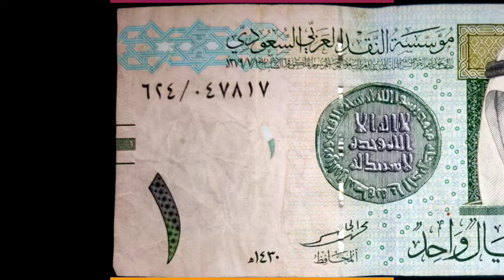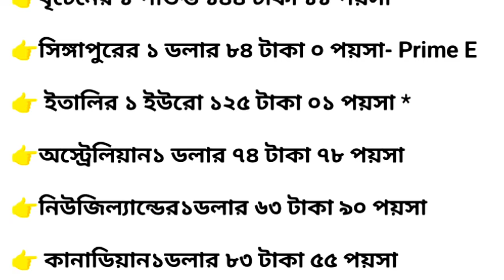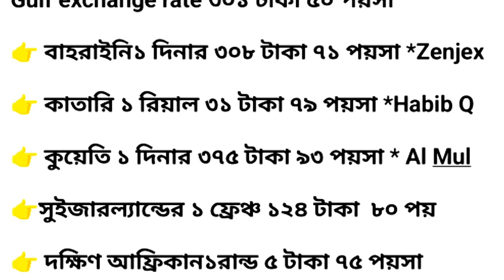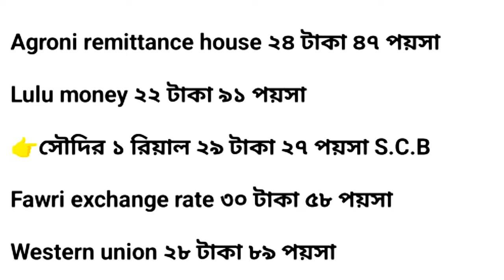আজ কোন দেশের রেমিট্যান্স রেট কত টাকা করে | মালয়েশিয়া /কাতার /ওমান/ সৌদি /আমিরাত-বাংলাদেশ-NOTUN BD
আজ কোন দেশের রেমিট্যান্স রেট কত টাকা করে | মালয়েশিয়া /কাতার /ওমান/ সৌদি /আমিরাত-বাংলাদেশের খবর -NOTUN BD

আজকের খবরে আপনাদেরকে জানিয়ে দেবো যে, মালয়েশিয়ার রিংগিত কাতারের রিয়ালের দাম কুয়েতের রিয়ালের মূল্য বাহরাইন দিনারের দাম ওমানের রিয়ালের রেট সৌদি রিয়াল রেট সংযুক্ত আরব আমিরাতের দিরহামের মূল্য বাংলাদেশে কত টাকা করে পাবেন প্রবাসীরা সে সংক্রান্ত আজকের টাকার রেট ।
👉 ajker khabor holo US dollar United Arab Emirates Dirham India Rupee Malaysian ringgit Oman Qatar Kuwait Bahrain Saudi Arabia Riyal rate koto taka kora remittance Bangladesh tar ajker takar ret.
👉 In today's news, I will tell you today's money rate. What is the remittance rate in Bangladesh today.